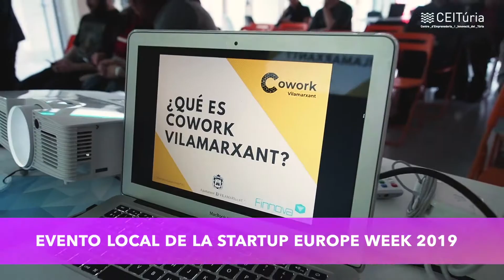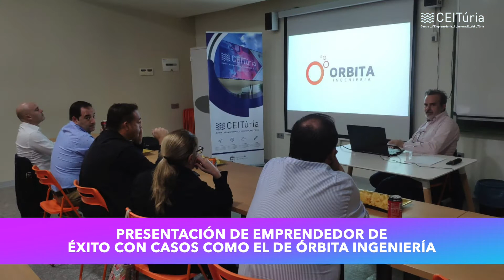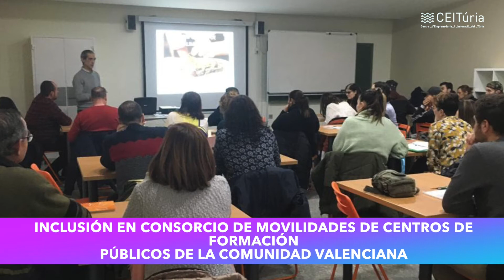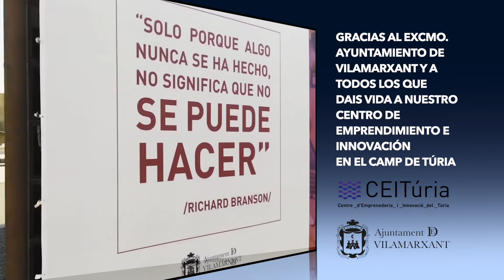Actividades CEITúria 2019